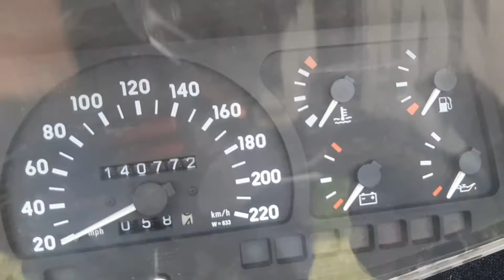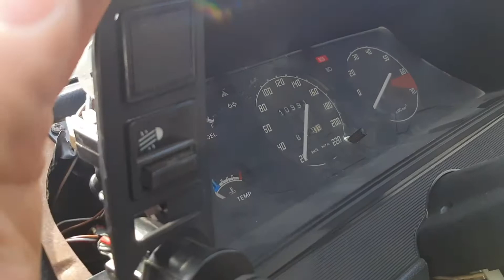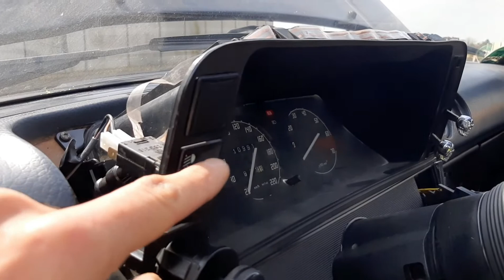Manta 2.4i Motorkontrollleuchte einbauen - warum und wo? Motronic 1.5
Manta B mit 2.4 i cih Motor und motronic 1.5.
Änderungen am Kabelbaum oder weglassen von einzelnen originalen Bauteilen des 2.4 Paketes führen zu Fehlermeldung da das motronic Paket nur komplett richtig läuft.
Der Einbau des zwei Vierer Motors in Manta oder Ascona mit Doppelvergaser wird meistens mit höherer Leistungssteigerung begründet. Die Leistungssteigerung ist natürlich ein gutes Argument, aber natürlich ist es auch ein Argument zu sagen dass die Motronic an Manta oder Ascona anzupassen viel zu kompliziert ist.
Vergaser kann jeder dran schrauben.
Dann fährt man in eine Werkstatt und lässt die einstellen.
Um den 2.4 Kabelbaum an den Manta anzupassen braucht man schon wirklich sehr viel Wissen und Erfahrung bezüglich Auto Elektronik und Elektrik oder zwei gute Freunde die einem dabei helfen.
Vielen Dank Simon für das zurecht stricken und anpassen des Kabelbaums.
Vielen Dank Kalli dass du mich immer unterstützt, mir bei der Fehlersuche hilfst und wieder aufbaust wenn es mal nicht klappt. Ohne euch wäre das Projekt gescheitert!